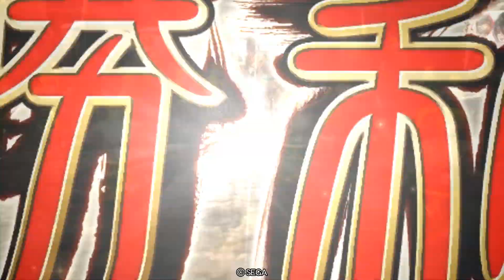三国志大戦#168【丞相】大胆奔放VS左翼の激昂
奔放孫策ですが超お気に入りカードです。士気4でこの性能はホントにヤバいですね。実は凌操・淩統の親子デッキをやるつもりで2コスの槍枠で採用したんですが、親子そっちのけで孫策にはまっています。対戦の方は、お相手が王美人の落雷を狙いすぎて外した時にきまりましたね。終盤に孫策をピンポイントで狙ってくると予想していましたので孫権と淩統を使って的を絞りにくくしました。